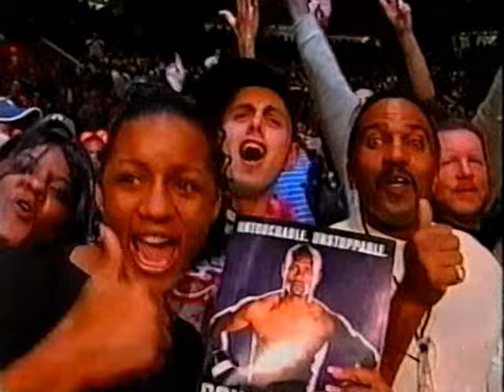Roy Jones Jr vs Clinton Woods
WBA, WBC and IBF World Light Heavyweight Titles, Rose Garden, Portland, USA - 7 September 2002